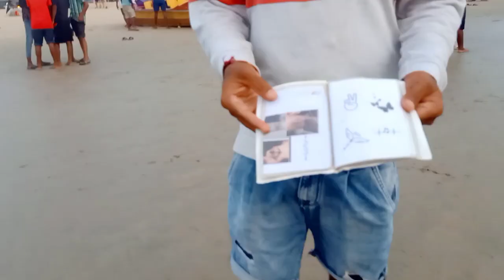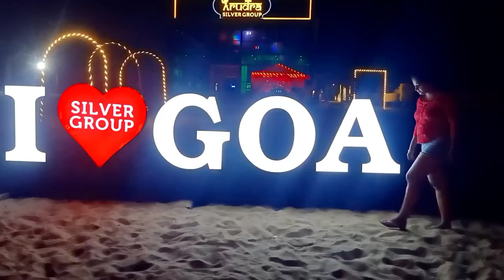ସନ୍ଧ୍ୟା ବେଳେ Baga Beach ର ମଜା କିଛି ଅଲଗା // Goa vlog-3 //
Goa vlog-1
Goa vlog-2
Baga Beach vibe in evening in something different. Enjoyed a lot.
You may follow me in insta- Bijayini Panda